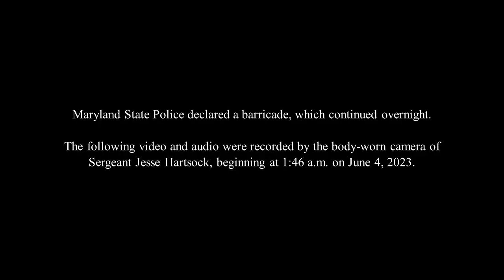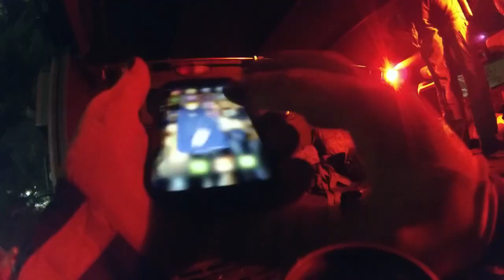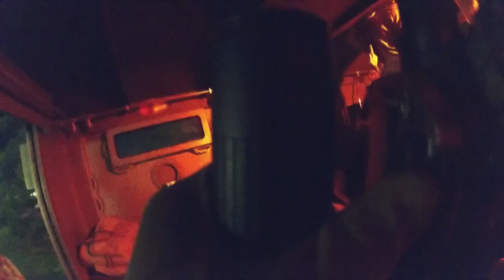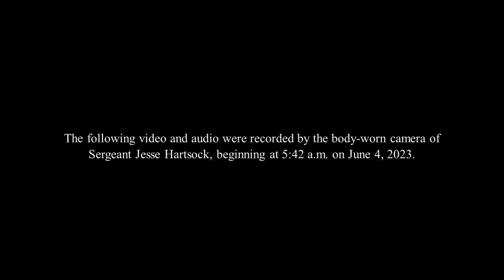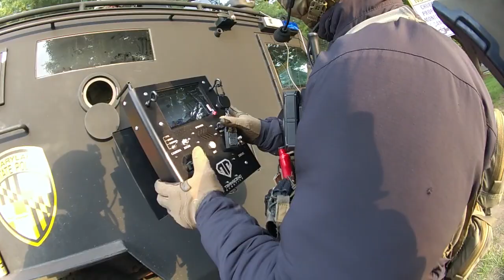Maryland State Police Fatal Trooper-Involved Shooting 6-4-23 Footage (video 2)